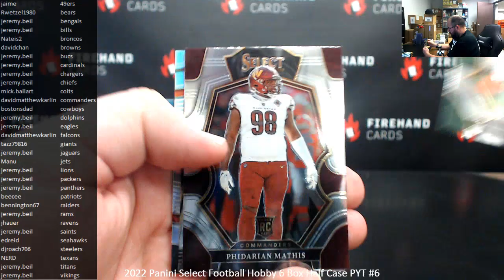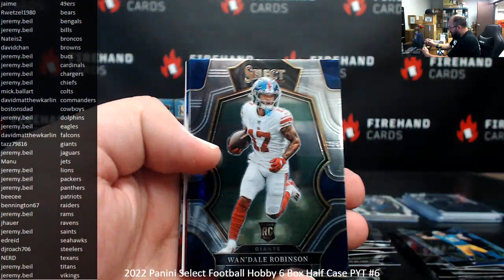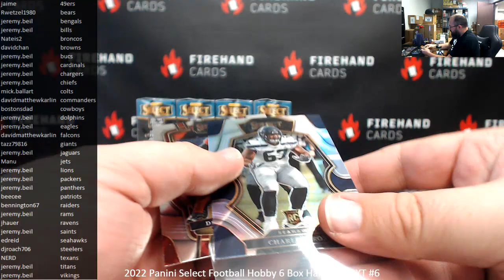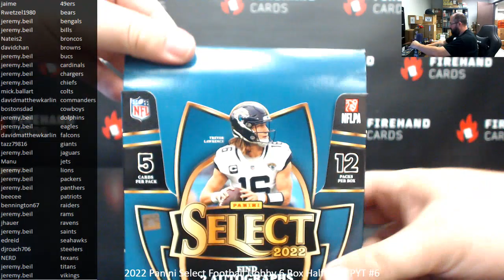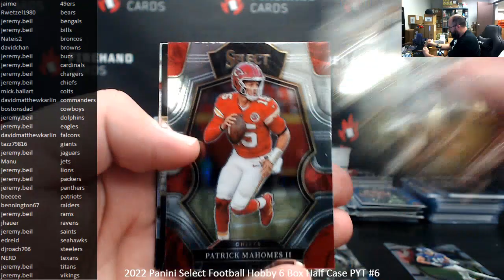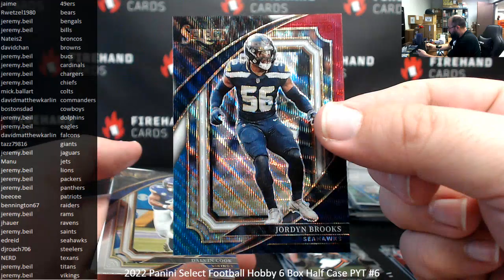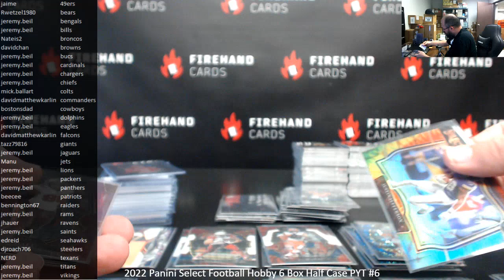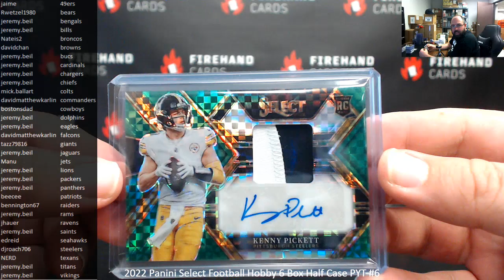6/16/2023 2022 Panini Select Football Hobby 6 Box Half Case PYT #6